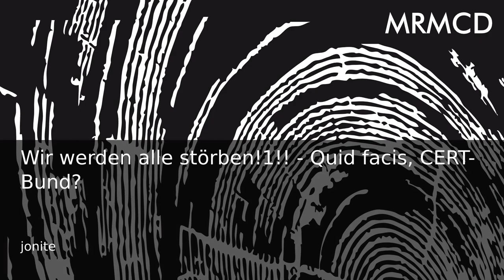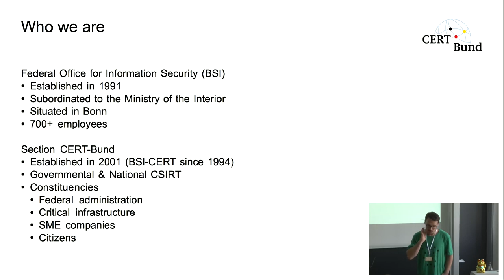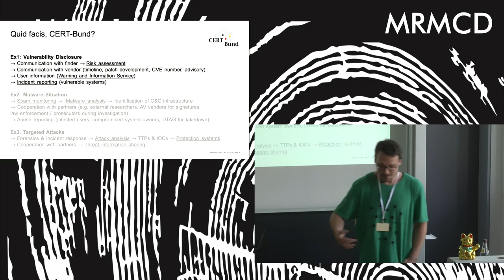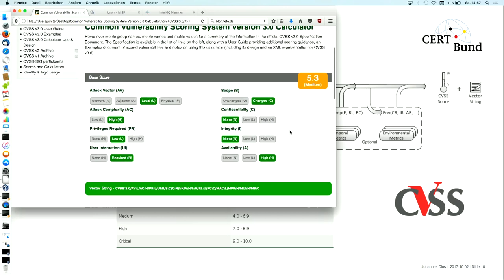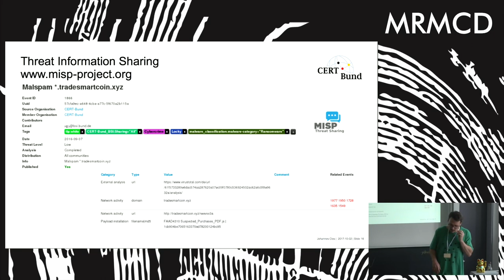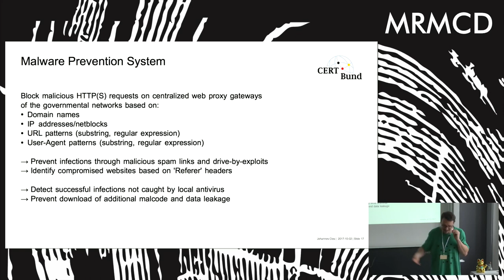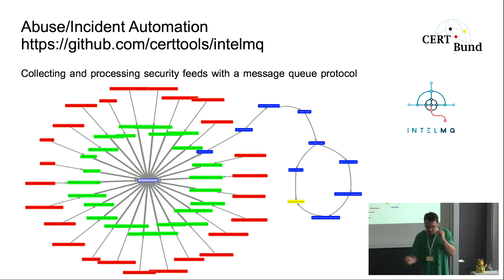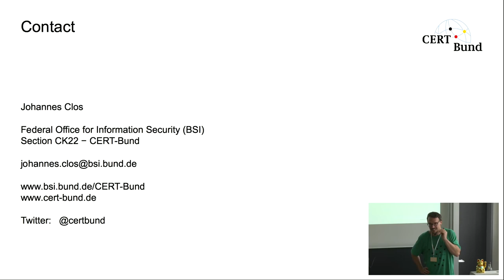MRMCD2017 Wir werden alle störben!1!! - Quid facis, CERT-Bund?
2001 wurde im BSI das Referat CERT-Bund als Anlaufstelle zur Behandlung von Computersicherheitsvorfällen in der Bundesverwaltung gegründet. Der Talk gibt eine Übersicht über die aktuellen Zuständigkeiten und Tätigkeiten als national / governmental CSIRT.

Neben Vorfallsbearbeitung / -analyse wird es im Vortrag um die datenbasierten Dienste Spam Monitoring, Warn- / Informationsdienste und Threat Hunting gehen. Last but not least werden im Talk auch die dafür eingesetzten Verarbeitungstools MISP und IntelMQ vorgestellt und das Thema Schwachstellenveröffentlichung / -risikobewertung behandelt.

jonite